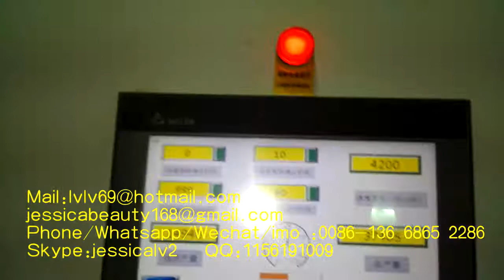semi automatic pulp moulding production line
Sale Manager : jessica lv
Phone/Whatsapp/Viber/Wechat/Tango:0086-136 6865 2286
Skype:jessicalv2
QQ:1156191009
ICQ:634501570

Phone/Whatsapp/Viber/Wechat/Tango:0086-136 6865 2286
Skype:jessicalv2
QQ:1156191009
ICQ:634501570